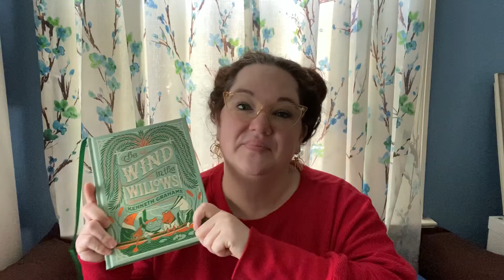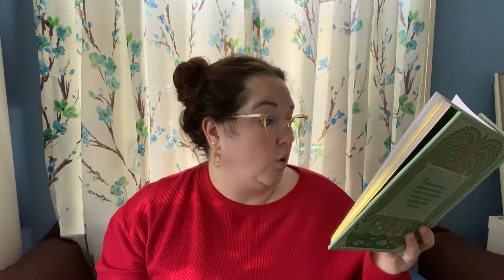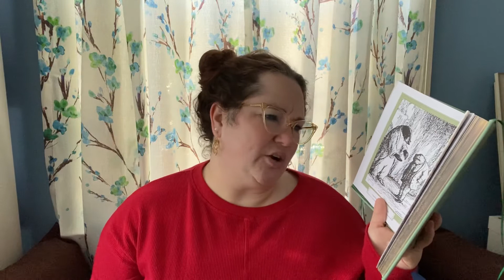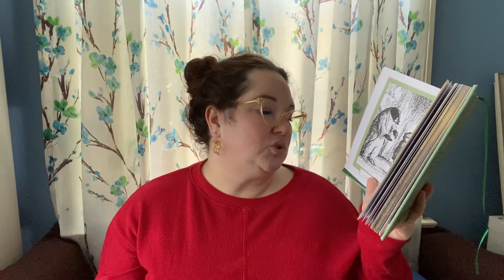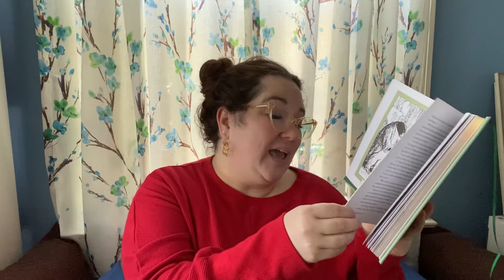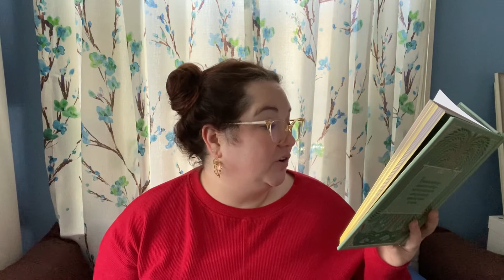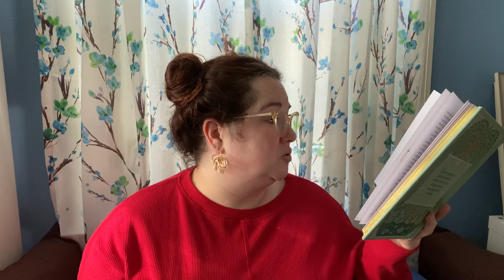'The Wind in the Willows' Chapter 6: Mr. Toad